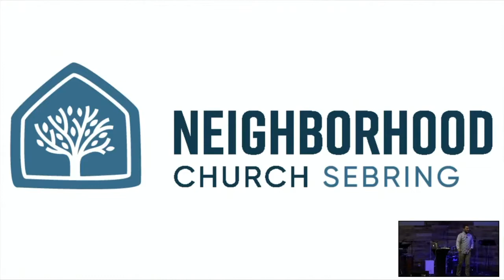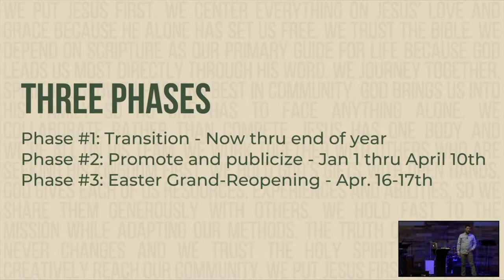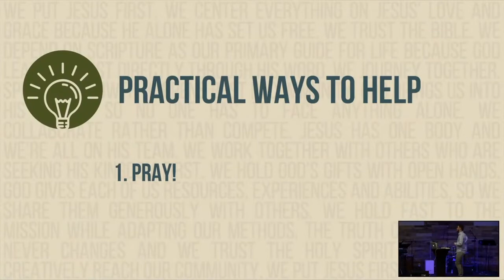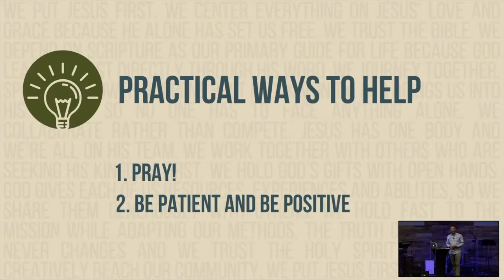Rebrand Announcement - Neighborhood Church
Grace Church of Sebring is a member congregation of Charis Fellowship located in beautiful Sebring, FL.

Clip from "Hold Fast to the Mission" sermon